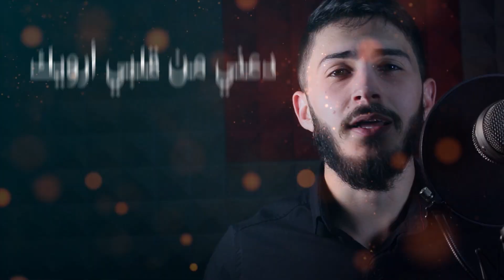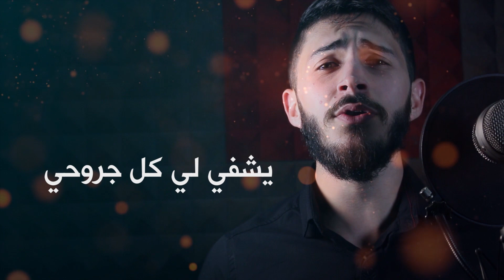صديق العمر - هادي فقيه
توزيع موسيقي وهندسة صوتية : مالك سويدان
كلمات: زينب فياض

دعني من قلبي أرويكْ
حُبَّا إخلاصاً أسقيكْ
يا صديق العمرِ ألَا
لَو تُهدى الرُّوح لَأُهديكْ

صوتُكَ ذا يسكُنُ روحي
يشفي لي كلَّ جروحي

خطَّيتُ الحُبَّ بِلَوحِي
حُبُّكَ يا أغلى الأحبابْ